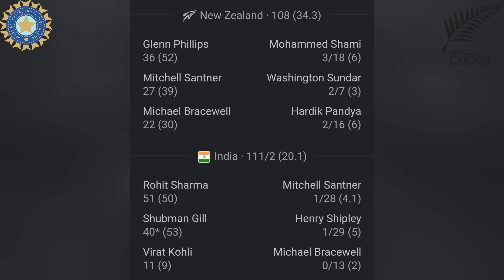2nd ODI | IND v NZ | RAIPUR | INDIAN BOWLERS TOO HOT TO HANDLE FOR KIWI BATSMAN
The Indian bowlers bowled really well and restricted the Kiwis to a paltry total. The Indian batsman completed the formalities in just 20 overs. Watch this video to find out more on the game.